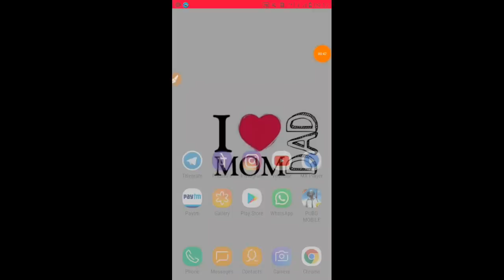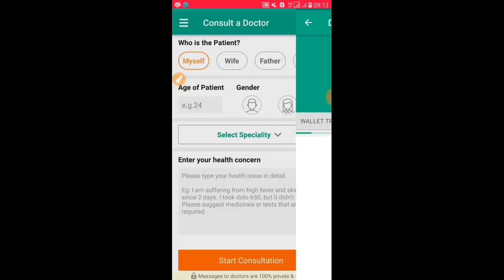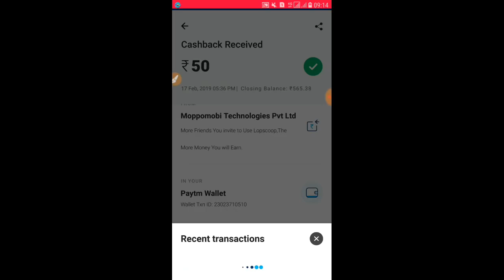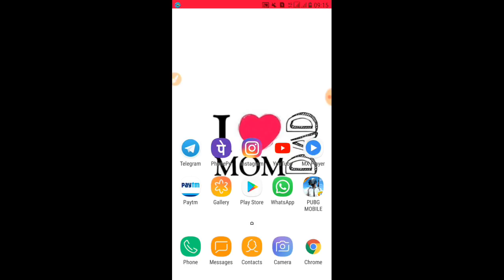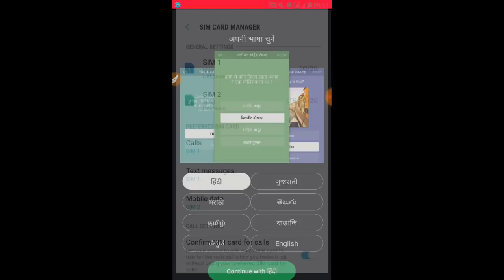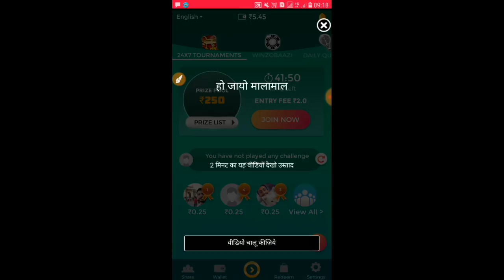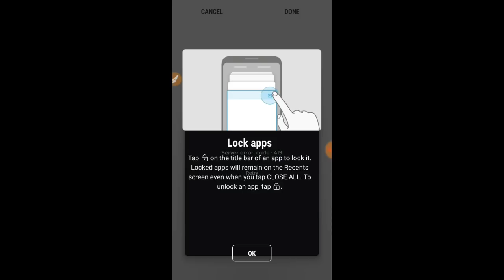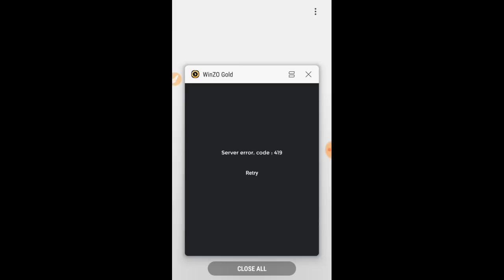😱😱 winzo gold mod apk earn daily ₹1000 💥💥 Live proof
Your questions.